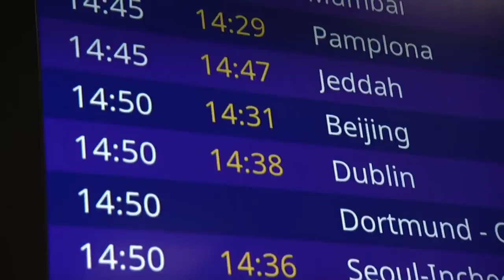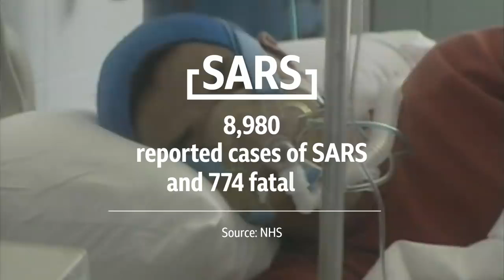Coronavirus Is the UK’s response to China virus proportionate BBC Newsnight